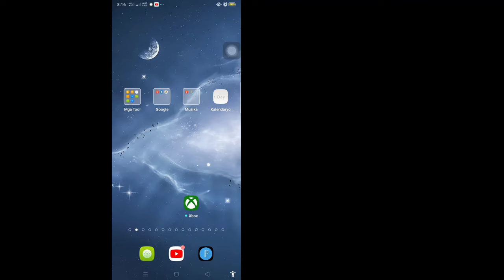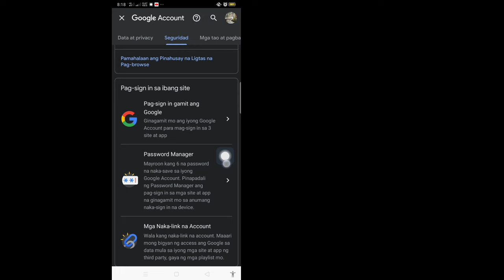Paano makikita ang password ng iyong Google Account kung nakalimutan mo ito (2023)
Paano makikita ang password ng iyong Google Account kung nakalimutan mo ito |  Paano makita ang iyong password sa Gmail

 Dito sa tutorial na ito, ipapakita ko sa iyo kung Paano Makita ang Password ng iyong Google Account kung nakalimutan mo ito. Napakasimple at madaling paraan. Panoorin ang video na ito at alamin kung Paano makita ang password ng Google Account. Sundin ang mga hakbang sa ibaba nang hindi lumalaktaw.

 Paano makita ang iyong password sa Gmail